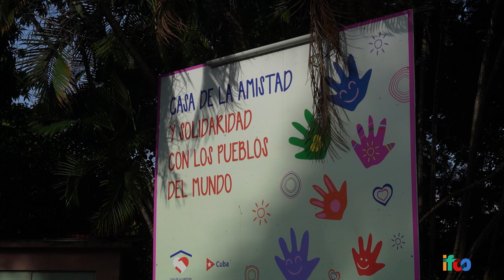2024 ELAM US Graduation Ceremony Dinner